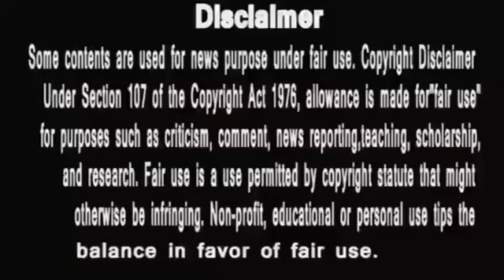Punyashlok Ahilya Bai|अब ऐसे करेंगी देवी अहिल्या स्त्री शक्ति को शश्क्त अहिल्याबाई ahilyabaiholkar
PunyaShlokKathaAhilyaBai
IsAlihya